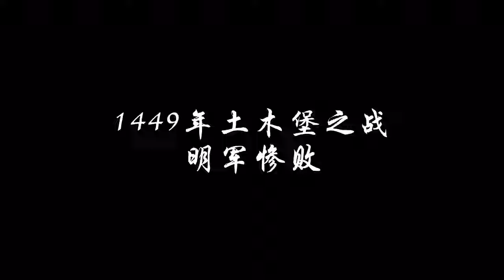【胆小禁入】中国北方历史上最让人后怕的一场战役，没有之一，北京差点被血洗#chatgpt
北京保卫战，又称“土木堡之变”
明初，马哈木、脱懽统治瓦剌。瓦剌是当时塞北蒙古诸部之一，常与东部的鞑靼对抗。

明英宗正统四年（1439年），瓦剌首领脱懽死，其子也先继父位，自称太师淮王。也先即位后以武力统一蒙古各部，征服明朝藩属兀良哈三卫，逐渐强盛，多次侵犯明朝北方边塞。

正统十四年（1449年）初，也先遣使2,000人向明朝贡马，诈称3,000以冒领明廷赏物。明廷按实际人数给赏，并削减了马价。瓦剌首领闻悉大怒，在当年七月召集所部大举进犯明朝边境。时太监王振专权，他怂恿明英宗率五十万大军亲征。八月初，明朝大军刚到山西大同，前线即传来各路明军溃败的消息。王振不敢冒进，便令大军撤退，途径土木堡时被瓦剌大军包围，明军被瓦剌大军围攻数日，全军覆没。王振及众多将领皆死于乱军之中，英宗被俘，这就是土木堡之变。也先乘明朝主力溃散廷内无主，国无重臣，京师空虚，人心未固之机，率大军继续南攻，试图攻占明朝京师顺天府，迫明朝投降。

京师保卫战明军获胜，使明朝度过了一次严重的危机。翌年，景帝改元景泰；也先见所俘的英宗失去利用价值，乃遣使与明朝议和，并答应释放英宗返京，与明朝恢复朝贡贸易关系。但景帝虑及皇位不保，不愿接回英宗，最后在于谦的劝说下，应允讲和，接回朱祁镇。太上皇朱祁镇回宫后随即被软禁，与不愿放弃帝位的景帝朱祁钰关系紧张，后来终于引发夺门之变。